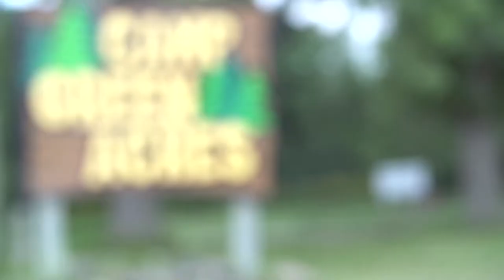Grade 9 Day - Green Acres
Bill Crothers Secondary School's grade 9's visit Green Acres for some bonding